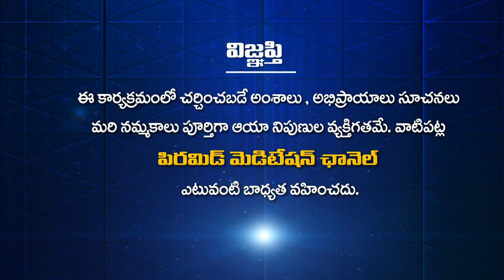రామజన్మ భూమి అంటే? | Significance of Ayodhya Ram Mandir By Kanchi Seshagiri Rao | MLRamu | PMCTelugu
Significance of Ayodhya Ram Mandir By Kanchi Seshagiri Rao | M L Ramu | PMC Telugu

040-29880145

YouTube PMC Telugu 24*7:
🧘‍♂️🧘‍♂️🧘‍♂️ ఈ కేబుల్ ఆపరేటర్లలో TVలో "PMC తెలుగు" చూడండి:
📺 Airtel DTH: 945
📺 Gio TV: 1115
📺 APFiber: 36
📺 Act Vizag: 78
📺 Act Nellore: 89
📺 BCN: 75
📺 TCN: 85
📺 City Cabel Network: 97
📺 SSC Digital Network: 95
📺 RAM Netcam: 199
📺 Yuvaraj Digial Network: 17
📺 Mahesh Network: 53
📺 My Digital Network: 44
📺 CPC Digital Network: 444
📺 Uddanam Grameena Cable: 52
📺 SR Digital: 24
📺 GK Digital: 34
📺 NXT Digital Network: 130